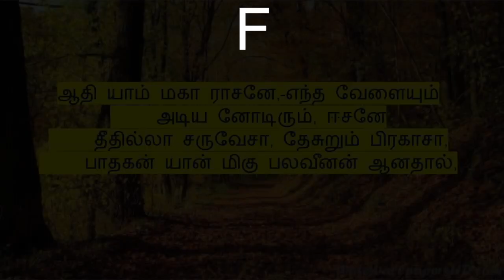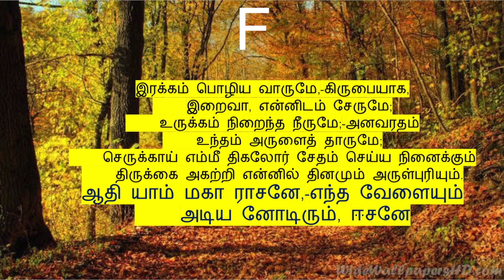ஆதியாம் மகாராசனே(கீர்த்தனை - 181) Adhiyam Magarasane (Lyrics available in description)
நண்பர்களே!
W.Michael Samraj

பல்லவி
ஆதி யாம் மகா ராசனே,-எந்த வேளையும்
            அடிய னோடிரும், ஈசனே

அனுபல்லவி

            தீதில்லா சருவேசா, தேசுறும் பிரகாசா,
            பாதகன் யான் மிகு பலவீனன் ஆனதால், - ஆதியாம்

சரணங்கள்

1.         பாவி பெலனால், ஐயனே,-நின்றால் என்னைப்
            பகைவர் ஜெயிப்பார், மெய்யனே;
            தேவா, துணை நீர் ஐயனே;-சிறியனிடம்
            சேர்ந்தே வசியும், துய்யனே,
            மேவும் தஞ்சம் எனக்கு வேண்டும், காவலன் நீரே;
            சாவுவரையும் என்னைத் தாங்கி அரவணையும். - ஆதியாம்

2.         இரக்கம் பொழிய வாருமே,-கிருபையாக,
            இறைவா, என்னிடம் சேருமே;
            உருக்கம் நிறைந்த நீருமே;-அனவரதம்
            உந்தம் அருளைத் தாருமே;
            செருக்காய் எம்மீ திகலோர் சேதம் செய்ய நினைக்கும்
            திருக்கை அகற்றி என்னில் தினமும் அருள்புரியும். - ஆதியாம்